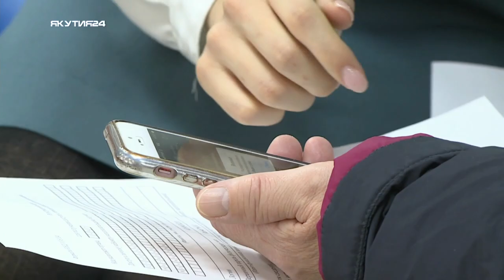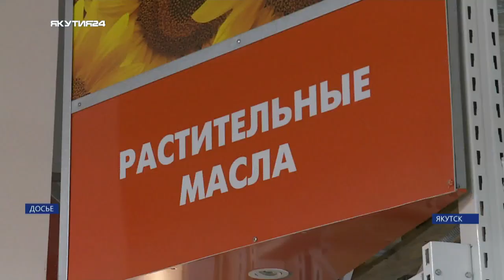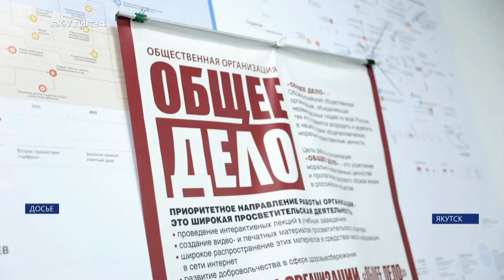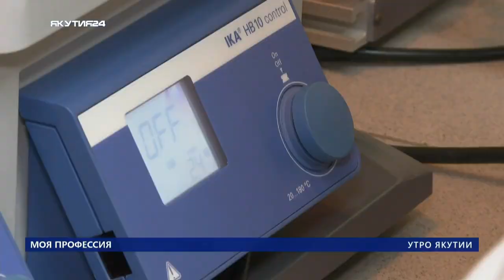Утро Якутии: Как готовят будущих ветеринаров в Якутии?